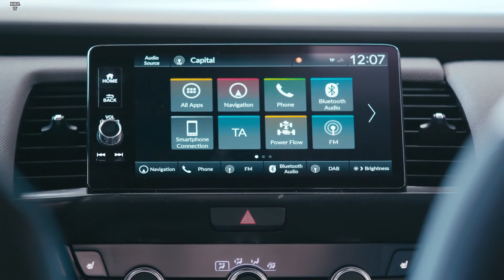HONDA JAZZ 2020 Crosstar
HONDA JAZZ 2020 Crosstar Hybrid HATCHBACK